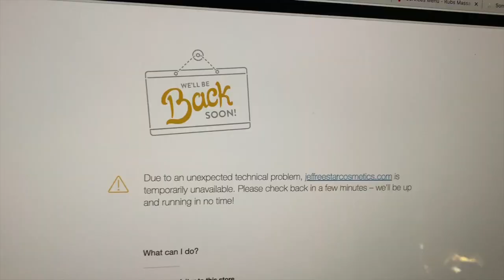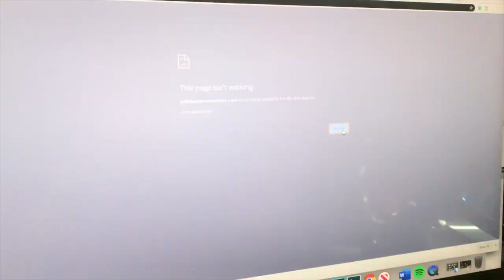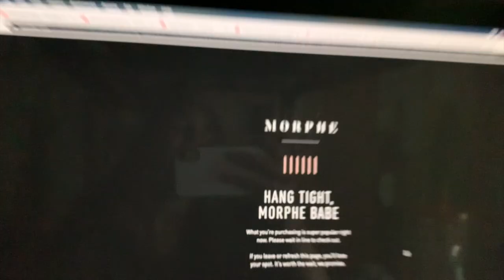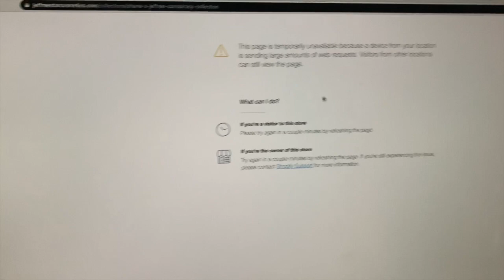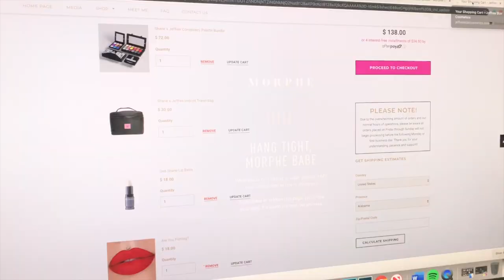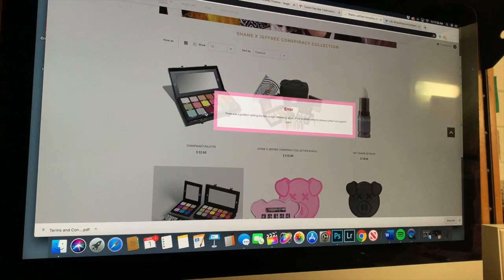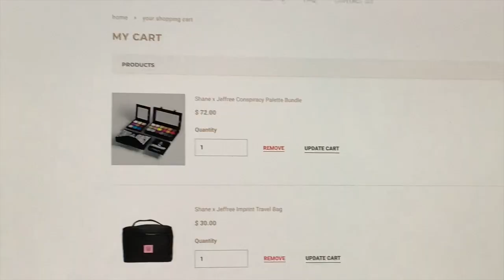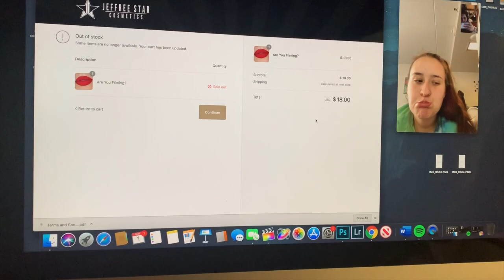What it was like trying to buy the SHANE DAWSON X JEFFREE STAR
This is what I experienced when trying to get the SHANE DAWSON X JEFFREE STAR collaboration!